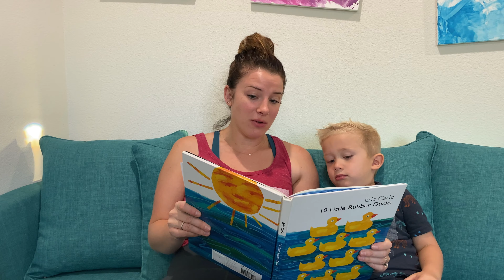NEW Pink Flamingo Pet!! Levi Learns how to take care of his new pretend pet!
Levi wants a new pet! He takes it up a notch when he asks for a FLAMINGO! What?! No WAY! Right? Wrong! Today on Lively Lewis Levi gets a pet flamingo! The even potty trains it! Levi learns the importance of caring for our pets and how much work it is to own pets! Moose Toys created the coolest toy Gotta Go Flamingo! Its a great toy that can be reused over and over! Levi and Ivy love this and Dad loved it even more! Thank you Moose Toys!

2 Flamingos are better than 1 its double the FUN!

Hey everyone! We're the Lively Lewis'. Thank you so much for stopping by and showing our videos your love! We love making fun, family friendly content for you kids to enjoy and for parents to feel safe having their kids watch our channel! We make videos about things our kids love from Disney movies, Challenges, Toys, Learning, Adventures, Comedies, Magic, Traveling, videos with our cousins from the Stella Show and so much more! We love family activities like making crafts, having challenges, and the occasional prank! Also that like button there tells us you enjoyed the video and we can make more videos like that!